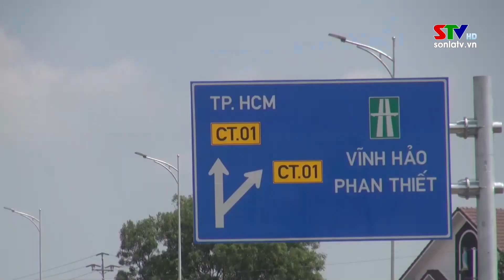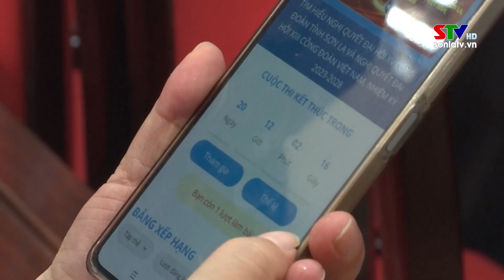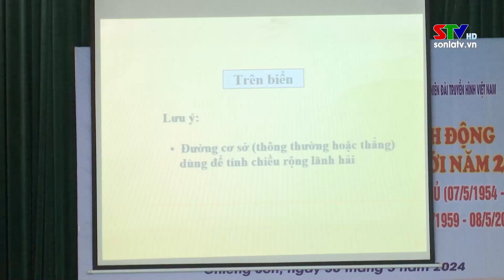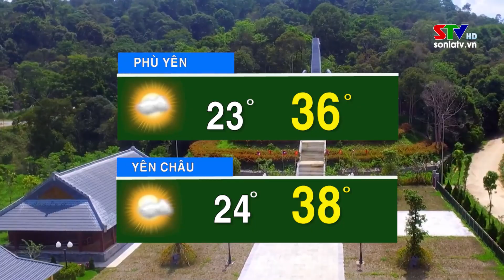Bản tin truyền hình tiếng Thái ngày 02/4/2024